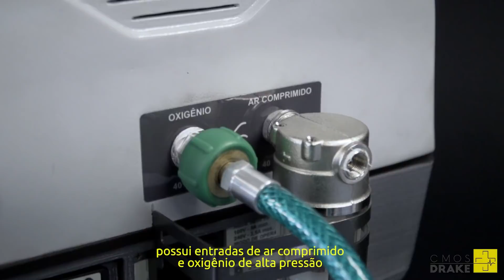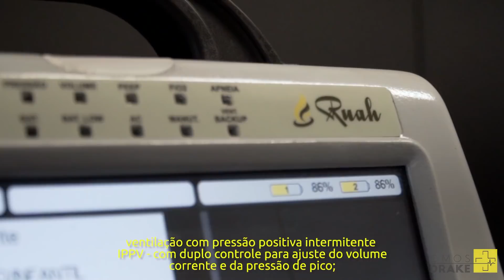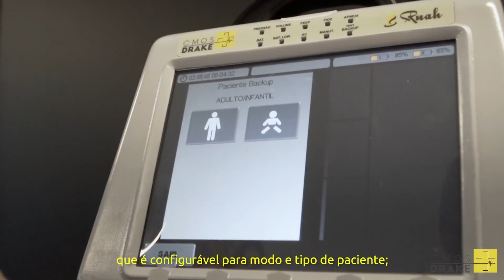Ventilador Ruah - diferenciais e modos ventilatórios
Conheça os diferenciais e modos ventilatórios disponíveis no Ventilador Pulmonar RUAH da CMOS DRAKE

Segurança e eficácia para todos os níveis de complexidade de ventilação.